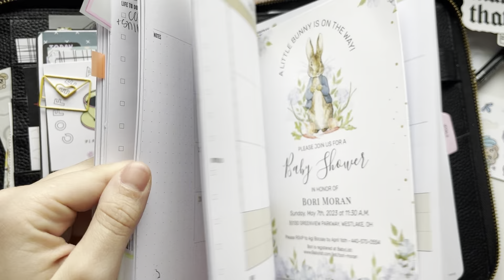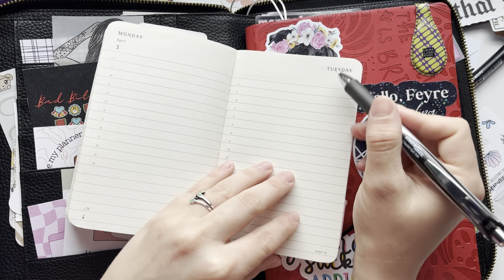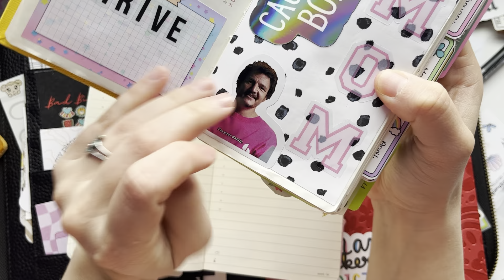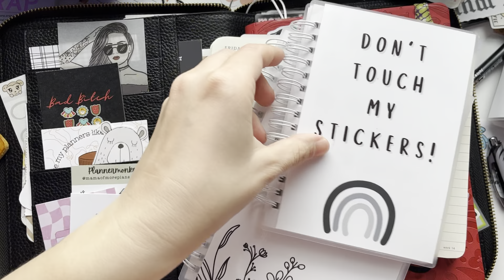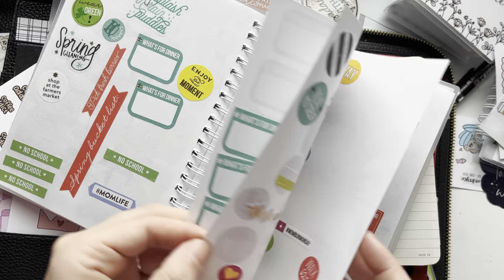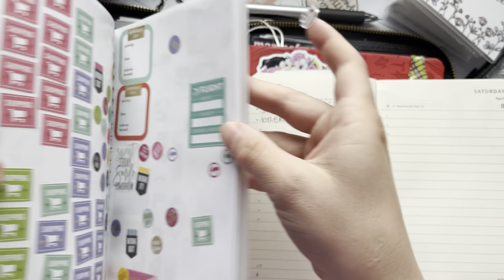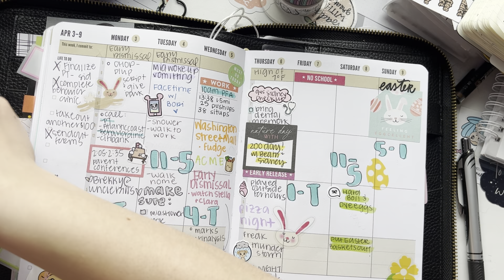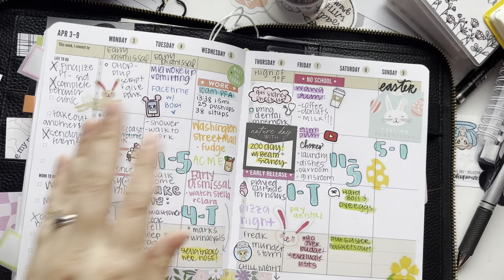Plan with me / Pocket Moleskine Daily, Commit30, Hobonichi Weeks Mega